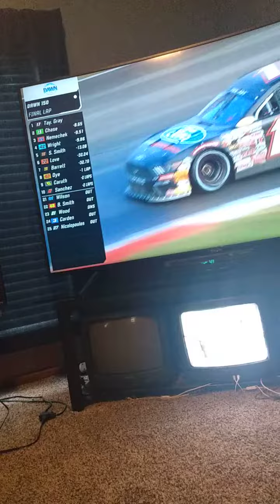Taylor Gray wins the Dawn 150!!! +Nick Sanchez and Kris Wright spin.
all credit to FS1 and NASCAR ARCA. Taylor Gray wins!!!